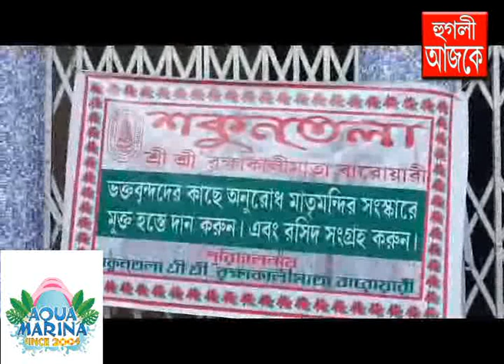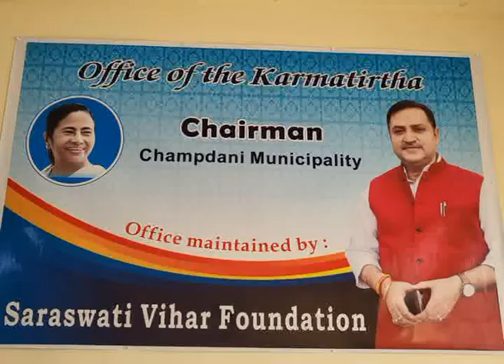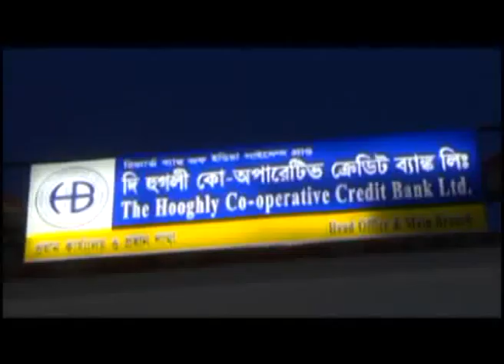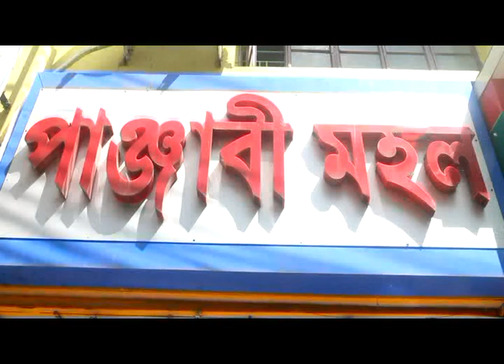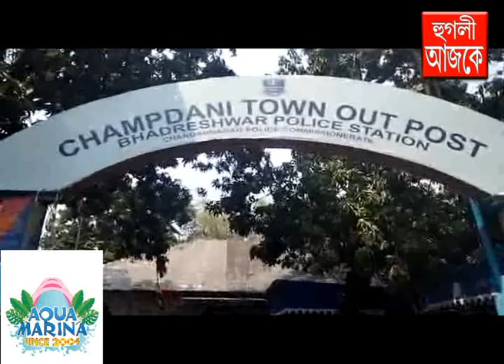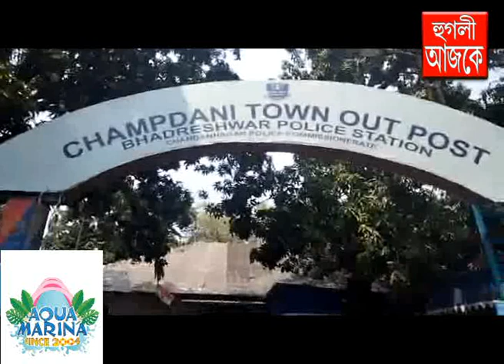hooghly ajke 10 05 2023